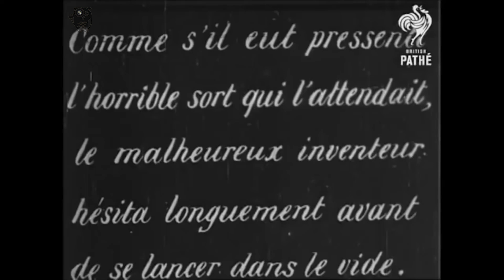A invenção do paraquedas e o homem que pulou da Torre Eiffel para testá-lo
A MISSÃO SUICIDA DO HOMEM QUE PULOU DA TORRE EIFFEL COM ASAS DE SEDA. Neste vídeo, contamos a história do homem que tentou testar sua invenção de paraquedas pulando da Torre Eiffel em 1912. Franz Reichelt, um alfaiate francês, investiu seu tempo e dinheiro em um projeto de asas de seda que dobravam e poderiam diminuir a velocidade durante a queda, mas acabou perdendo a vida na tentativa. Apesar do impacto de 45 metros de altura, a causa da morte de Reichelt foi uma parada cardíaca ainda no ar. Assista ao vídeo para conhecer mais sobre essa curiosa e trágica história dos experimentos com paraquedas.

Introdução: 00:00
Invenção do Paraquedas 00:10

🖱️Notebook Lenovo IdeaPad 3i i3 Utilizado para as Edições dos videos:

🖱️Gravação de Audio Microfone USB para jogos para PC PS5, microfone condensador FIFINE :